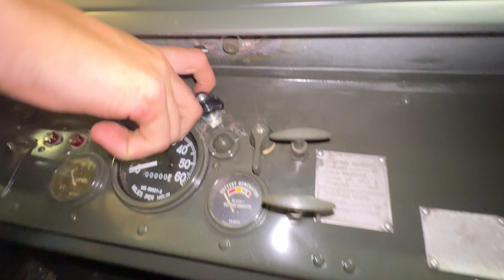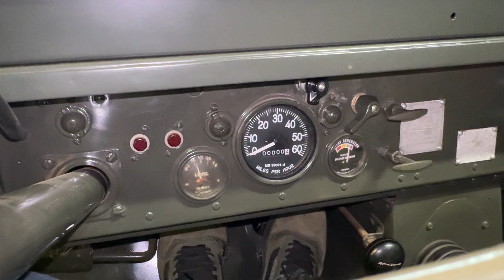1963 AMC M422A1 "Mighty Mite" - Cold Engine Start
This 1963 AMC M422A1 "Mighty Mite" is LIVE for sale over on  @bringatrailerauctions  .  To visit the listing and place a bid, visit:

0:00 - 1:28 - Interior View and Controls
1:29 - 1:55 - Exterior View